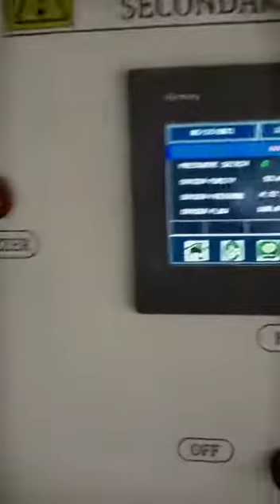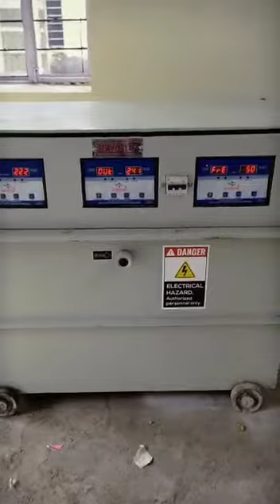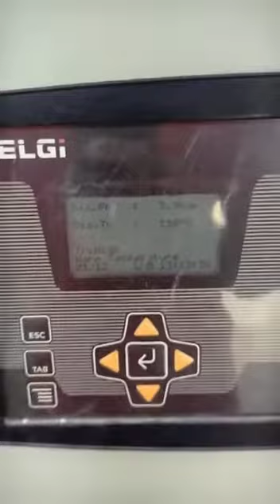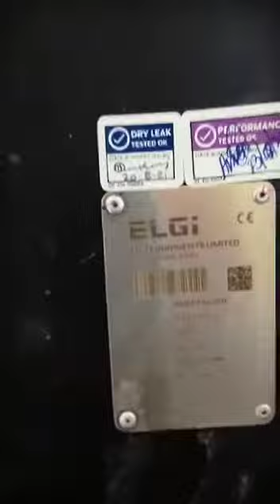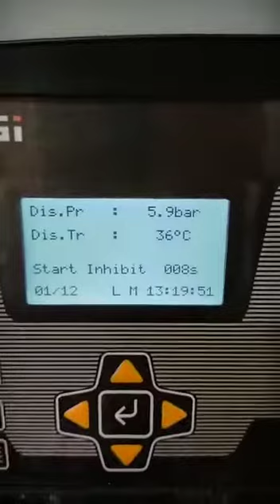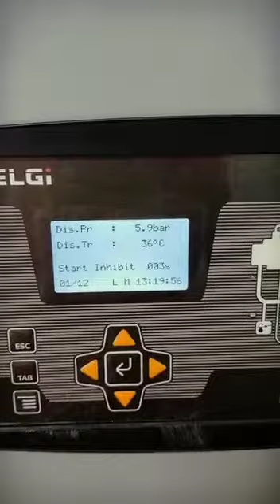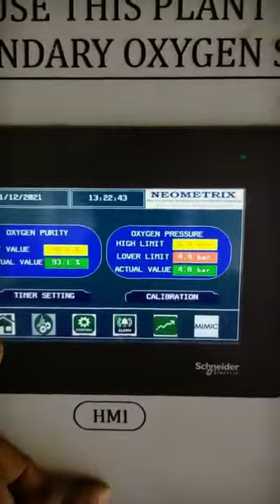160 LPM Oxygen Generation Plant Rajkiya Samudayik Swasthya Kendra Dei Bundi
Amid the ongoing COVID-19 crisis, the planning for the management of oxygen generation with the right equipment for the right time is vital to a hospital or alternate medical care application.

To avoid on the dependency of the oxygen cylinders from outside, the hospitals all across the globe look for onsite oxygen generation and have already implemented the change to produce their own medical Oxygen Onsite.

Medical Oxygen Generators produce gaseous oxygen from compressed air on site and offer a cost-effective, reliable and safe alternative to traditional oxygen gas supplies such as cylinders or cryogenic liquid.